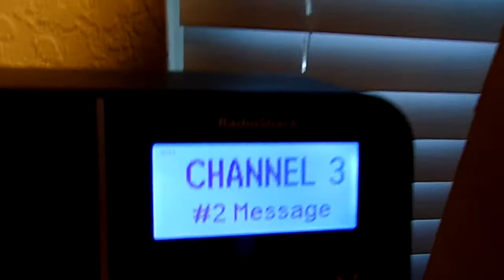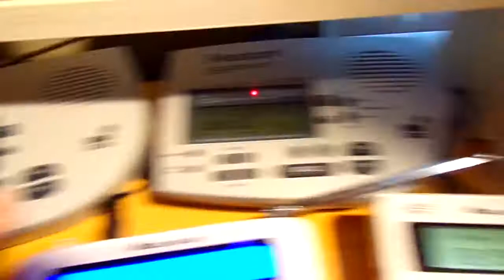Special Marine Warnings (EAS #159-160)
GODDAMNIT I WAS TRYING TO IMPORT THE SEVERE THUNDERSTORM WARNING VIDEOOOOOOOOOOOO